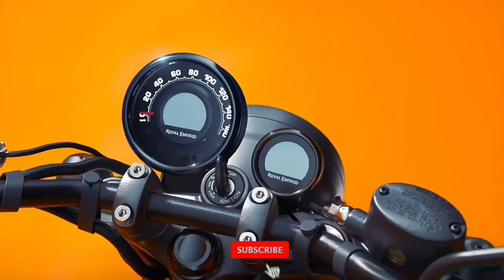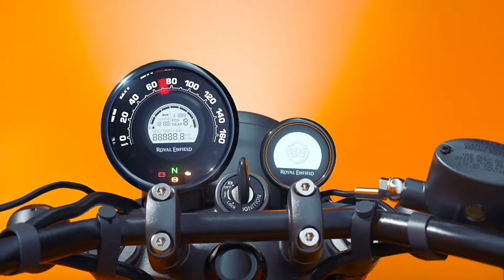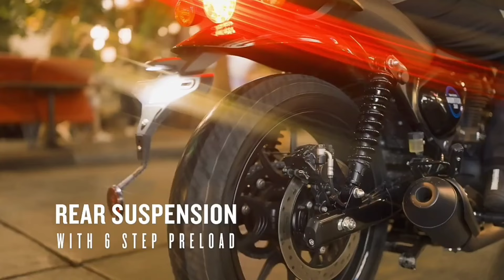2024 Royal Enfield 125cc Bike Launch In India|New 125 bike|RE Classic 125 Bike 2024 In India 2024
2024 Royal Enfield 125cc Bike Launch In India|New 125 bike|RE Classic 125 Bike 2024 In India 2024